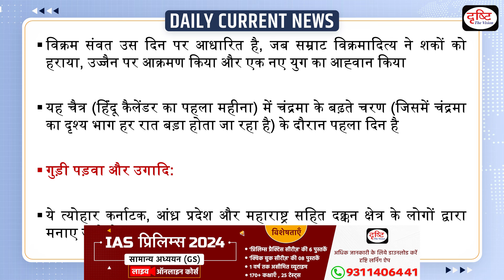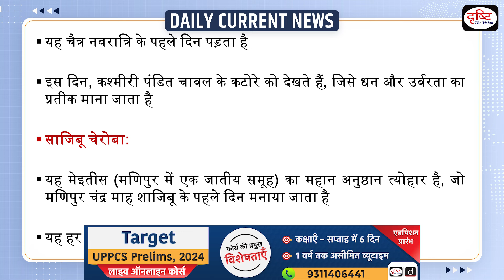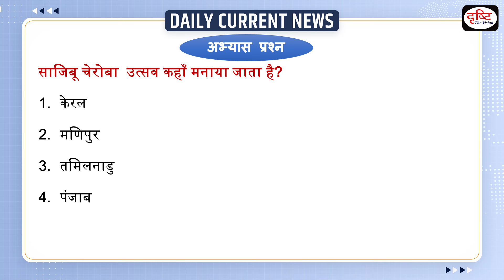Traditional New Year Festivals - Daily Current News | Drishti IAS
President Droupadi Murmu extends greetings for Chaitra Sukladi, Ugadi, Gudi Padwa, Cheti Chand, Navreh, and Sajibu Cheiraoba, highlighting their significance in welcoming spring and the Indian New Year, spreading messages of peace and harmony.

1. Videos by Dr. Vikas Divyakriti

2. Concept Talk- By Dr. Vikas Divyakirti

4. Target UPSC Prelims 2024